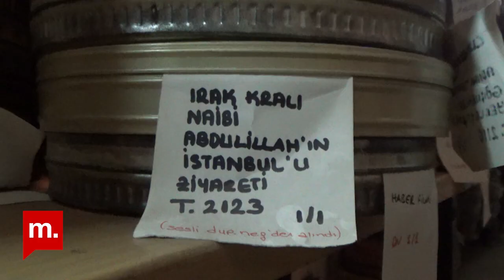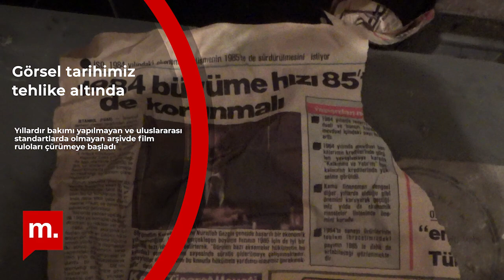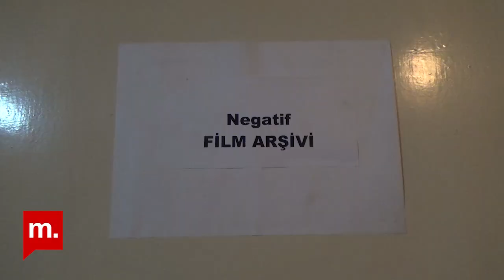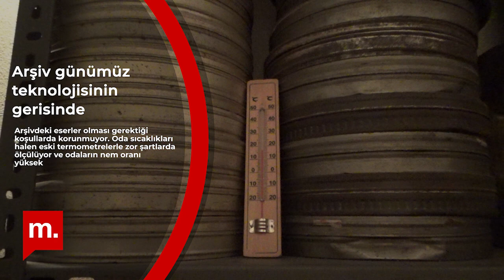Özel haber: Türkiye'nin en eski sinema arşivi kapılarını sadece Medyascope'a açtı